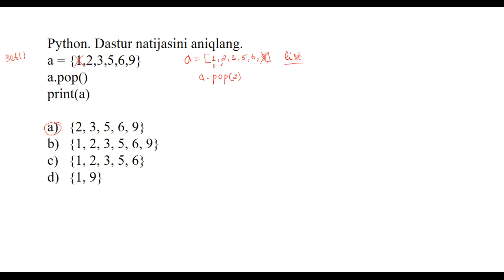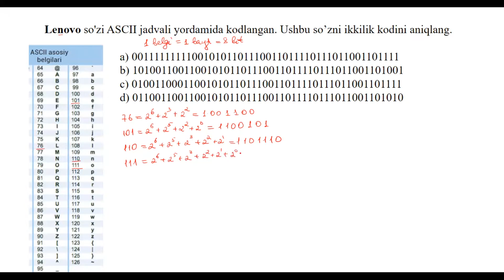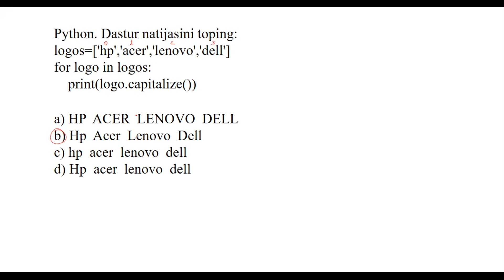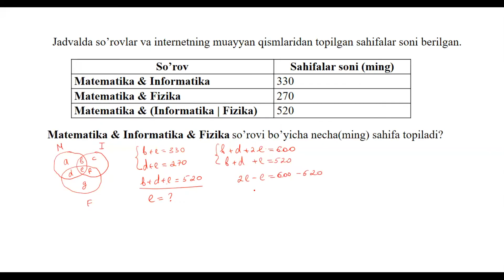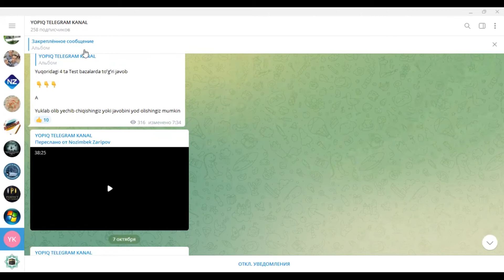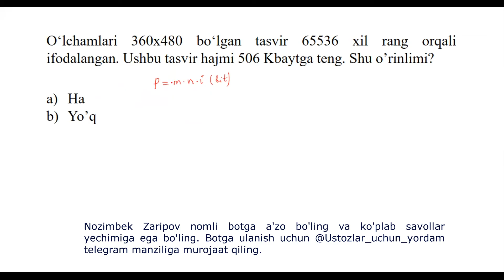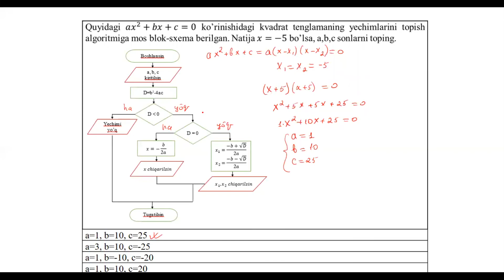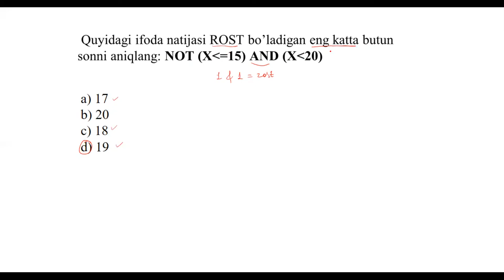ATTESTATSIYA | 20.10.2022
🔑  Botga SINOV-TEST yechimlari ham qo'shildi !!!
📚 ATTESTATSIYA uchun savollar yechimining a'losi bizda!
Nozimbek Zaripovning Attestatsiya uchun maxsus botiga bazasi yana yangilandi.
•  SINOV-TEST YECHIMLARI HAM VIDEO DARS SHAKLIDA JOYLASHTIRILDI.
•  10 ta video dars qo'shildi. Jami 150 taga yetdi (Attestatsiyaga tushgan savollar yechimi);
•  100 ta test savollari qo'shildi. Jami Attestatsiyaga tushgan testlar bazasi 700 taga yetdi;
•  ЕГЭ misollari bo'yicha videodarslar ( toʻliq barcha misollarning yechimlari boʻyicha );
•  Yopiq kanalda 290 dan ziyod  masalalarning tayyor yechimlari (IP, Python, HTML, KODLASH kabi 15 turdan ziyod);
•  Botda mavjud testlarni elektron (WORD) variantda yuklab olish imkoniyati ham qoʻshildi;

📚💰 To‘lov narxi: 130 ming so'm. (olti oy bepul foydalanasiz)

👆👆manziliga murojaat qiling.

📌 Har haftada yangi video dars va testlar yechimi qo'shiladi.